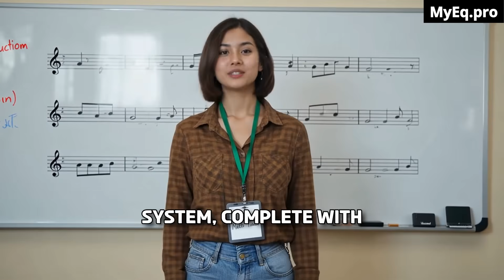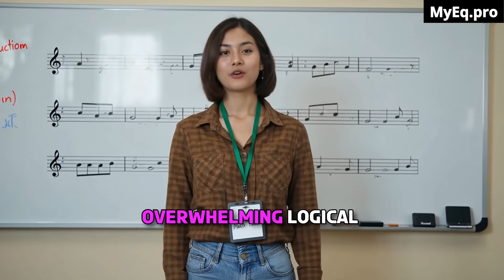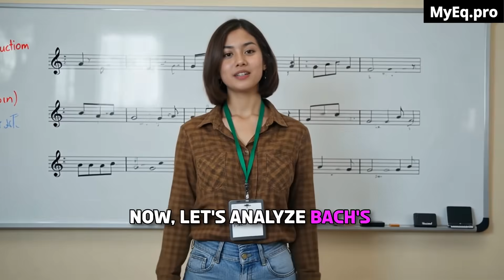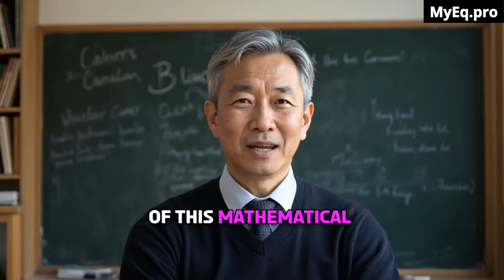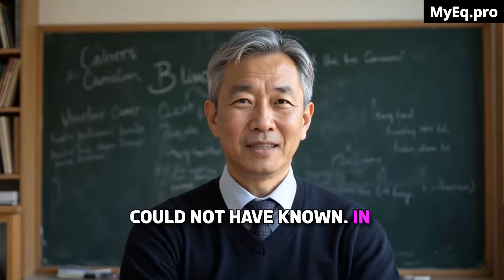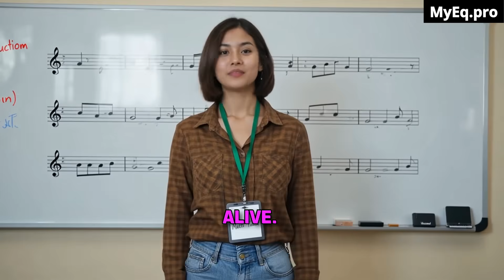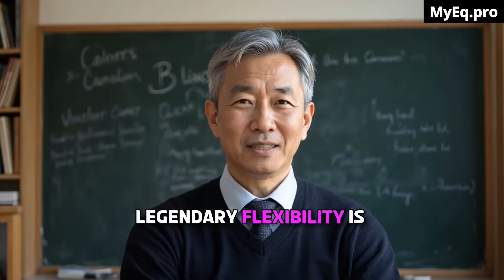The Bach Paradox: How Science Revealed the Mathematical Code in His Music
Why does the music of Johann Sebastian Bach, composed 300 years ago, feel so timeless and perfect? Why does it sound incredible on any instrument, from a church organ to a jazz piano or an electronic synthesizer? The answer is far deeper than "genius." It lies in a system of logic, hidden codes, and profound mathematical principles that science is only now beginning to fully understand.

This video documentary breaks down the "mathematical" nature of Bach's music into clear, verifiable layers. We go beyond metaphor to show you the concrete systems at work:

🧠 The Secret Codes: Discover how Bach used gematria (a system of assigning numbers to letters) to embed his own name and theological symbols directly into the structure of his compositions.

🎼 Geometric Logic: See how Bach treated melodies like geometric shapes, applying precise transformations like reflection (inversion) and retrograde (playing it backward) to build massive, complex structures from a single, simple idea.

🌿 The Geometry of Nature: Uncover the modern discovery that Bach's music is fractal—displaying the same self-repeating patterns found in snowflakes, trees, and coastlines. This explains the paradox of why his rigorously logical music feels so profoundly "organic" and natural.

🔊 The Indestructible Structure: Learn how information theory explains Bach's incredible flexibility. We reveal how his music is an informationally robust network, allowing its core logic to survive any interpretation, on any instrument, at any speed.

This is not a music theory lecture. This is a scientific and historical detective story that decodes the mind of a genius, revealing how faith, logic, and the universal principles of mathematics came together to create some of the most enduring art in human history.